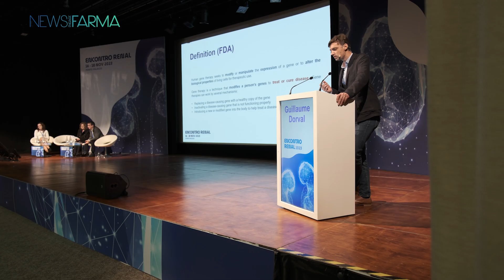Qual o estado da arte e as limitações da terapia genética nas doenças renais?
O Encontro Renal 2023 recebeu não só palestrantes nacionais, mas também internacionais, como o Prof. Doutor Guillaume Dorval, do Necker Hospital, França, para palestrar na sessão “Terapia genética: estado da arte e limitações nas doenças renais”, na mesa-redonda sobre genética. Veja o seu depoimento.